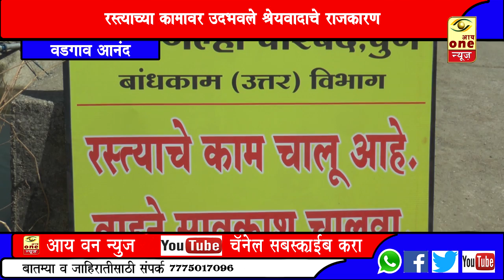विकासकामांवरून वडगाव आनंद येथे श्रेयवाद पेटताना दिसत आहे*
*आय वन न्यूज*

*वडगाव आनंद*
*वडगाव आंनद ते पदीरवाडी रस्त्याचे काम* जिल्हा परिषदेच्या माध्यमातून होत असून रस्त्याचे काम सुरु झाले आहे .या कामाचा लेखाशीर्ष दाखवत *सदर काम हे जिल्हा परिषद सदस्य शरदराव लेंडे यांच्या मार्फत झाल्याचा दाखला स्थानिक ग्रामस्थांनी दिला* आहे.परंतु *सदर ठिकाणचे हे काम तालुक्याचे आमदार शरद दादा सोनवणे यांच्या विशेष प्रयत्नातून होत असून या कार्यक्रमाचा उदघाटन समारंभ येत्या 25 तारखेला त्यांच्या हस्ते होणार आहे असे फ्लेक्स लावण्यात आले आहेत*.या बद्दल *स्थानिक नागरिक नाराजी व्यक्त करत आहेत*.तर आमदार शरद दादा सोनवणे यांनी फोन वरून हे काम 30 54 अंतर्गत केले असून त्याची माहिती ग्रामपंचायतीस दिली आहे व त्या वरून हे फ्लेक्स लावले असल्याचे उप सरपंच चौगुले यांनी सांगितले.सध्या *विकासकामांवरून वडगाव आनंद येथे श्रेयवाद पेटताना दिसत आहे* याचा परिणाम गावच्या विकासावर होऊ शकतो असे मत स्थानिकांनी मांडले आहे,या बातमीचा आढावा घेतला आहे आय वन न्यूजचे क्रिएटिव्ह हेड आकाश नितीनचन्द्रा यांनी.